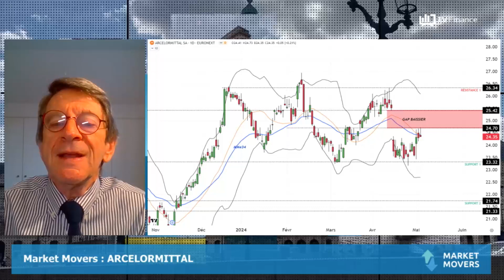ARCELORMITTAL : Gros gap baissier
ARCELORMITTAL : Le groupe sidérurgique a renoué avec les bénéfices au 1er trimestre. Un gros gap baissier a été ouvert il y a 3 semaines. Les cours évoluent dans un range, entre 23,32€ et 26,34€. Il faudrait franchir 25,42€ pour inverser la tendance.